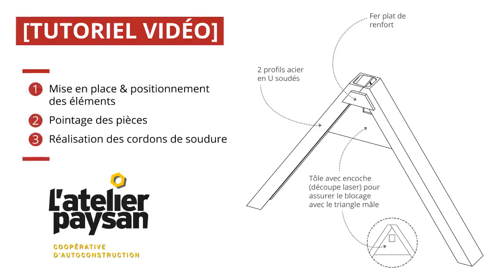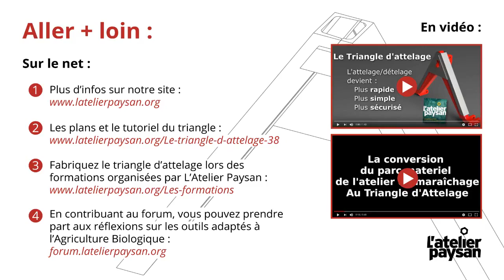[TUTORIEL VIDÉO] Montage d'un triangle attelage femelle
Voici une vidéo-tutoriel qui revient en détail sur le montage du triangle d'attelage femelle, qui permet de gagner en temps et en ergonomie de travail (attelage-dételage des outils au tracteur).

Nos excuses pour le son de mauvaise qualité, les prochains tutoriels seront réalisés avec un meilleur micro ! (Ainsi que pour les liens inactifs dans la vidéo, vous les retrouverez tous dans la description ci-dessous)

Les étapes :

1 - La mise en place : 0:10
      1.1 - Liste des éléments : 0:30
      1.2 - Positionnement : 1:07
      1.3 - Récapitulatif de la mise en place : 4:07

2 - Le pointage : 4:28
      2.1 - Pointage de la plaque triangulaire : 4:58
      2.2 - Positionnement & pointage du renfort : 6:30

3 - Réalisation des cordons (et derniers conseils) : 8:36

Équipez-vous, via les commandes solidaires de triangle d'attelage de l'Atelier Paysan

Le triangle d'attelage peut être réalisé à l'occasion de formations organisée par l'Atelier Paysan (initiation au travail du métal / chantier à la ferme pour conversion du parc matériel au triangle). Plus d'infos sur la page "Formations" de l'Atelier Paysan

Inscrivez-vous au forum pour participer aux réflexions sur le développement d'outils adaptés à l'agroécologie paysanne